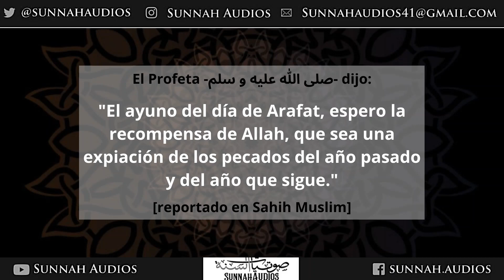Ayunar el Dia de Arafat - Shaikh Abdul-Aziz bin Baz